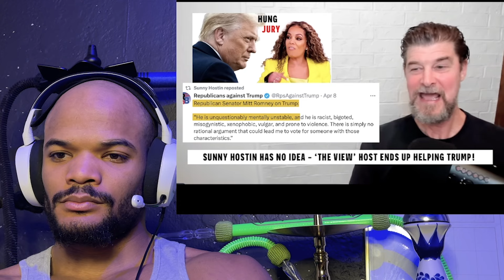Sunny Hostin 'The View' Host FREAKS OUT After EXPOSED For Her Hypocrisy Live ON AIR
The Univercity! 🎥🎊 Enjoy Latest Content!
Thank you for your continued support! ❤️🙏

In this intense exchange, Sunny Hostin becomes visibly agitated as She is exposed from touches on sensitive topics, leading to a heated confrontation. Tensions escalate further as the audience expresses their disapproval, creating a dramatic moment of conflict and discord.